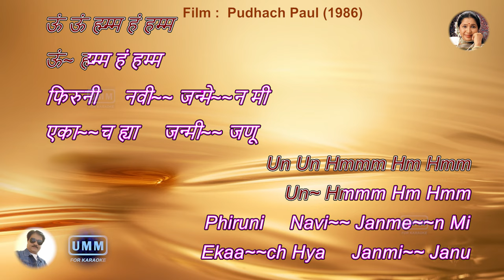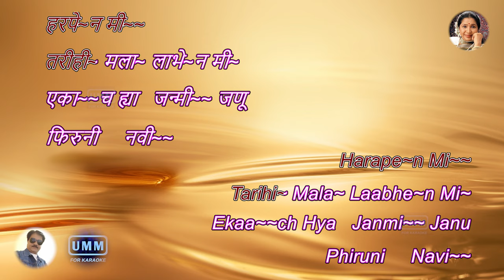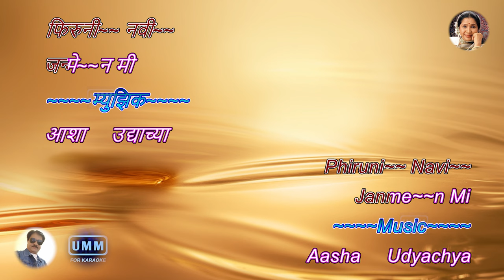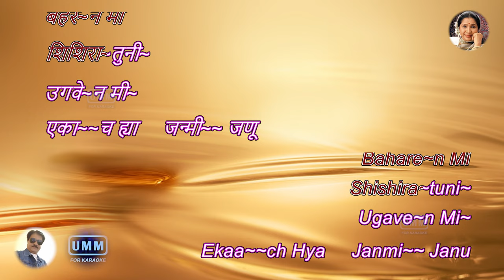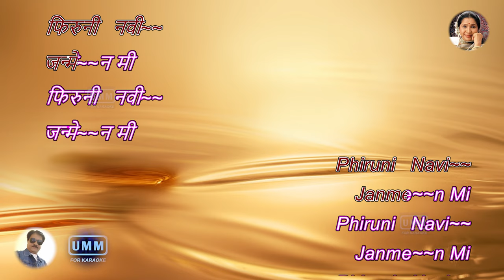Ekach Hya Janmi Janu | Karaoke Lyrics | Asha Bhosale | Pudhacha Paul (1986) | Sudhir Phadke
Song Information / Credits : -
Film -
Singer - Asha Bhosale
Director -  Rajdatta
Producer -  Madhukar Rupji, Sudha Chitale, Vinay Nevalkar
On behalf of: Original Creators